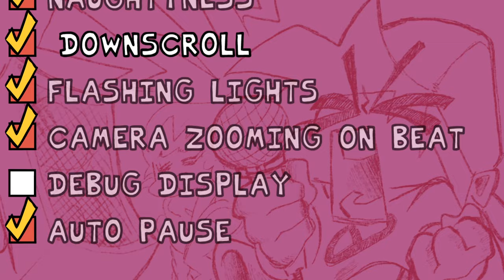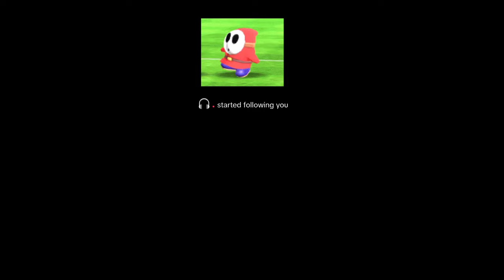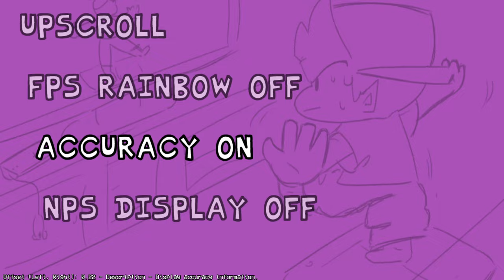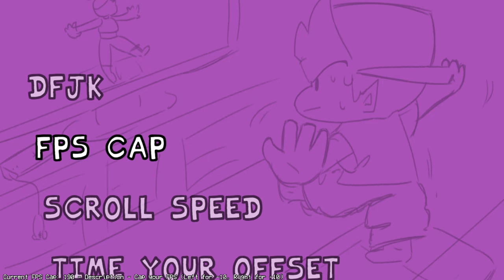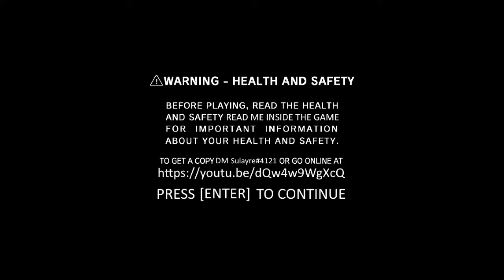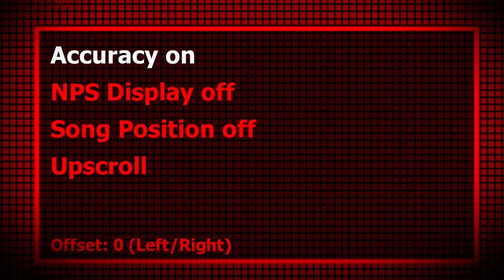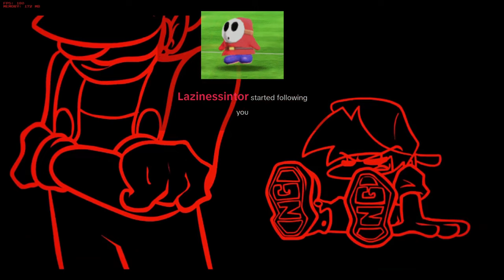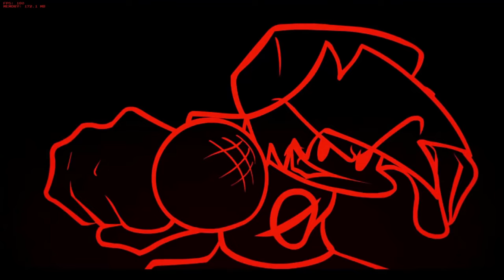Playing Friday Night Funkin' (READ DESCRIPTION FOR SONG LIST)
I'll add chapters for every Week/Mod I played for you to pick and watch!

0:00 Start of Stream
3:47 Weekend 1 - Darnell
6:25 Weekend 1 - Lit Up
9:55 Weekend 1 - 2hot
28:56 Beating Weekend 1 - 2hot
30:59 Weekend 1 - Blazin
33:03 Weekend 1 - Ending Cutscene
33:48 Weekend 1 - Results
34:00 Messing around with New 3rect Difficulty
41:19 Week 6 - Senpai
43:32 Week 6 - Roses
45:29 Week 6 - Thorns (I Don't Beat this so Don't Watch)
54:08 Week 7 - Ugh
56:19 Week 7 - Guns
1:03:55 Beating Week 7 - Guns
1:05:59 Week 7 - Stress
1:08:41 Week 7 Results
1:08:51 Random Yap, Don't Watch
1:12:21 Vs. Tricky V1
1:13:36 Vs. Tricky - Cutscene
1:13:49 Vs. Tricky - Improbable-Outset
1:15:46 Vs. Tricky - Madness (Didn't Beat it so Don't Watch 💀)
1:19:17 Accidentally Exited the Week 💀
1:19:43 Reattempting Madness on Freeplay
1:21:57 Beating Madness on Normal Difficulty 😭
1:24:40 Random Yap and Downloading Mods (Don't Watch)
1:34:53 Vs. Matt Mod
1:39:12 Wiik 1 - Light-It-Up
1:40:47 Don't Watch This Part 💀
1:43:07 More Random Yap, Don't Watch
1:46:53 Beating Wiik 1 - Light-It-Up Again Lol
1:48:24 Wiik 1 - Ruckus
1:51:11 Beating Wiik 1 - Ruckus
1:54:17 Wiik 1 - Target Practice
1:55:14 Game Crashed 💀
1:56:15 Reattempting Wiik 1 - Target Pratice on Freeplay
1:56:52 Beating Wiik 1 - Target Practice
2:00:08 Wiik 2 - Sporting
2:03:07 Wiik 2 - Boxing-Match (Don't Watch Cause I Stopped Playing it)
2:06:00 Vs. Tricky V2
2:08:18 More Yapping so SKIP THIS!
2:10:04 Vs. Tricky V2 - Improbable-Quest Cutscene
2:10:16 Vs. Tricky V2 - Improbable-Quest
2:12:08 Vs. Tricky V2 - Madness Cutscene
2:12:26 Vs. Tricky V2 - Madness
2:14:32 Beating Vs. Tricky V2 - Madness
2:17:34 Vs. Tricky V2 - Hellclown Cutscene
2:18:05 Vs. Tricky V2 - Hellclown (I couldn't beat it so don't watch)
2:31:03 Mario's Madness
2:33:00 Mario's Madness - Cutscene 1
2:36:30 I didn't beat the first song so don't bother watching 💀💀
2:47:10 End of Stream

Streamed on my ALT on TikTok LIVE on May 17th, 2024.